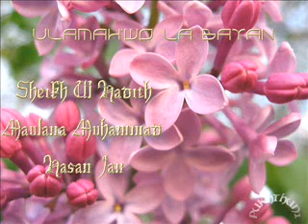5 Pashto Ulamah La Bayan